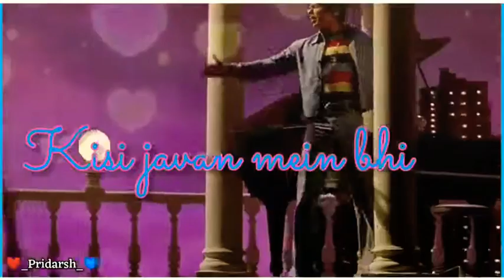Tum ko paya hai to jaise khoyahon | shahrukh khan | old song status video | ctgsyed.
Tiktok trending Love Ringtone,
Blackscreenstatus HeartBrokenVideo
statusvideos newwhatsappstatus

iMovie Black screen Status Video

black screen whatsapp status hindi 2019,
black screen status kaise banate hain,
english song black screen status,
black screen status full screen hindi,
black screen status for whatsapp,
black screen status for friendship day,
black screen status for boyfriend,
sad boy status for whatsapp in hindi sad boy status punjabi 30 second status,
( new whatsapp status 2019 sec status video,
tik tok status funny,
tik tok status love,
tiktok statuses,
tik tok status couple,